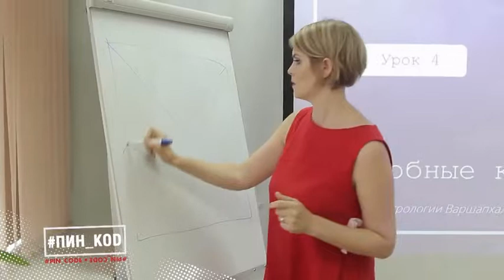Астролог Татьяна Калинина в программе "Пин_код" на Беларусь 2 - Школа Астрологии Ашвини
Сайт школы астрологии -